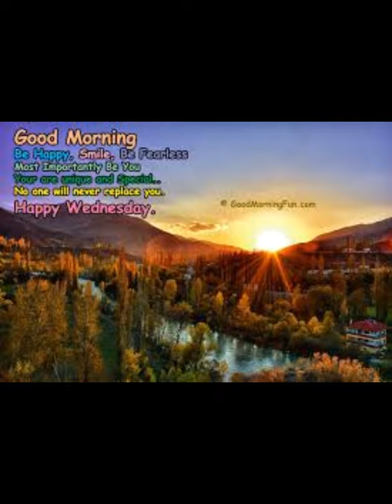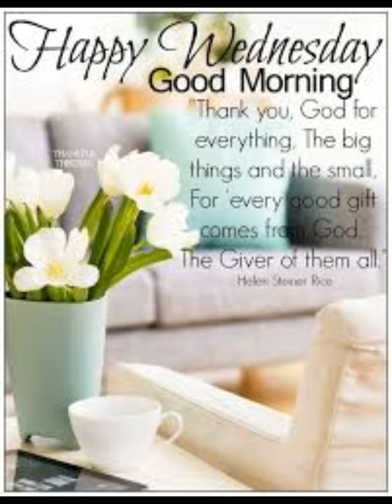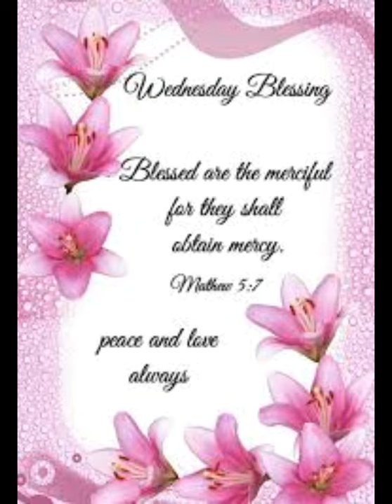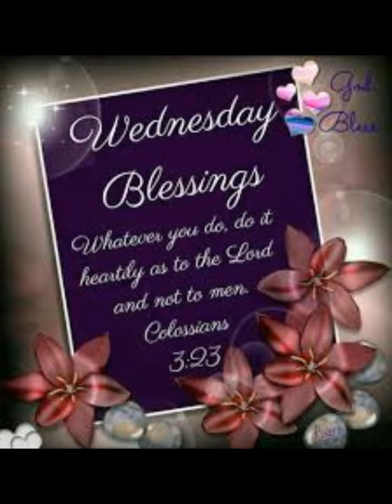It's Wednesday, Positivity and Selflove Thoughts | Monly Bee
Hello mga Loves! My pleasure to see you here in my Channel (Premiere/Livestreaming)! Make friends, spread love and kindness! Tara po and let's fall inlove in a state of giving rather than what to receive! This is me once again your Dear Host, ang prettyshy girl pero cute na cute na si Monly B! XOXO for all you mga Loves!